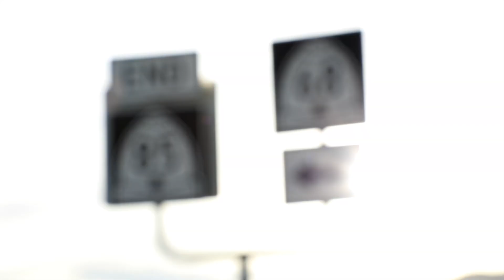2017 Top Ten Project #3 - Mountain View Corridor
Mountain View Corridor, $168 million

Construction continues from last season; scheduled completion late 2018.

UDOT is extending Mountain View Corridor in two counties. In Salt Lake County, construction continues on a new stretch of highway between 5400 South and 4100 South. Starting this fall, Mountain View Corridor in Utah County will be extended from the Redwood Road/2100 North intersection to S.R. 73.

To see all of UDOT's top ten 2017 projects,